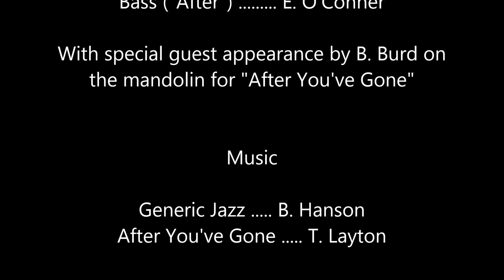Generic Jazz & After You've Gone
Performed at the SBCC Music Salons on November. 4, 2016
and April 28, 2017.

Generic Jazz B. Hanson
After You've Gone ... T. Layton (3:18)

Performers:
Violin F. Malinoff
Drums D. Verlarde
Piano B. Hanson
Bass ("Generic") ... R. Guajardo
Bass ("After") E. O'Conner

With special guest appearance by B. Burd on
the mandolin for "After You've Gone"